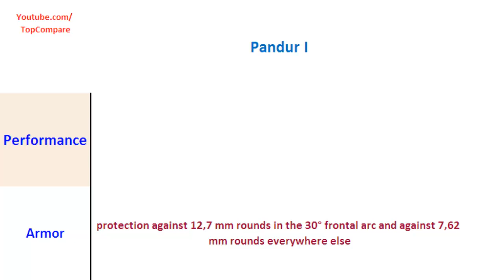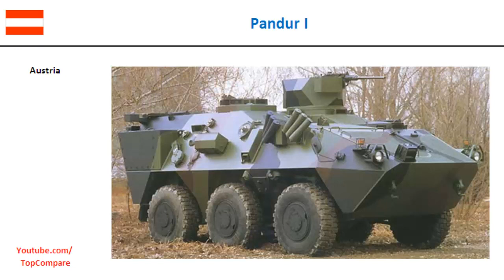Pandur I, Armored personnel carriers Key features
Pandur I, Armored personnel carriers Key features : The Pandur is an APC developed and produced by the Austrian company Steyr-Daimler-Puch Spezialfahrzeuge (SSF). It was developed during the 1980s as a private venture, based on the Pegaso BMR-600 design. In 2003, General Dynamics took over Steyr-Daimler-Puch and is now part of General Dynamics European Land Combat Systems (ELCS), which is also the parent company of MOWAG and Santa Bárbara Sistemas.